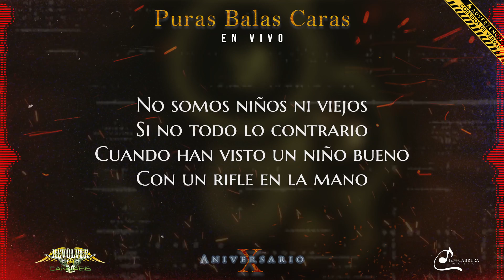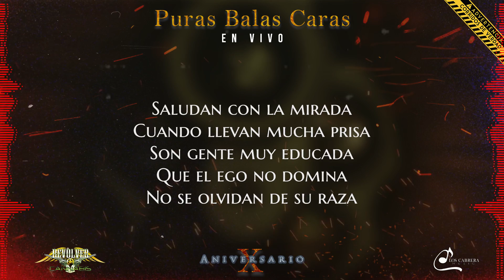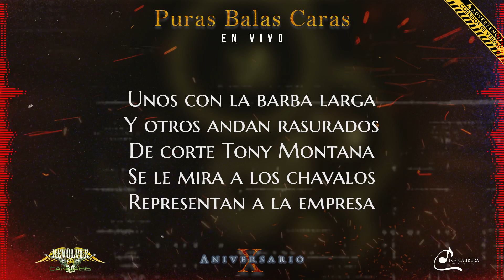Revolver Cannabis - Los Ninis "En Vivo" Letra